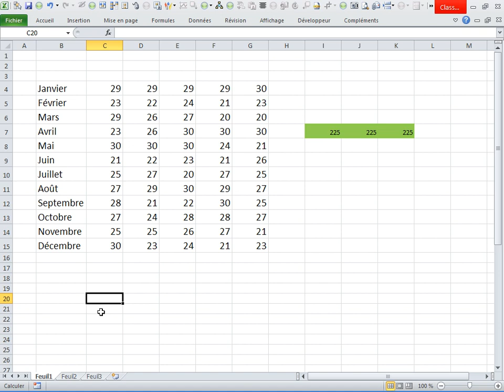excel :le quadrillage vous suit là où vous écrivez sur la feuille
le quadrillage vous suit là où  vous écrivez sur la feuille  et vous pouvez l'imprimer